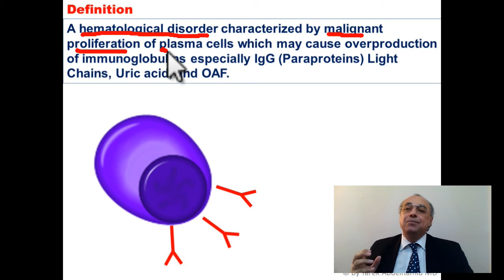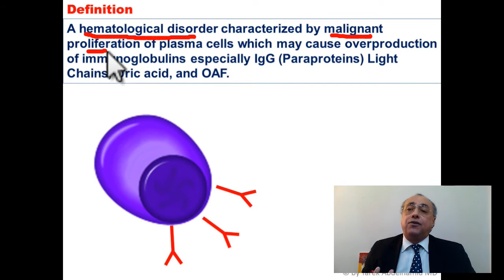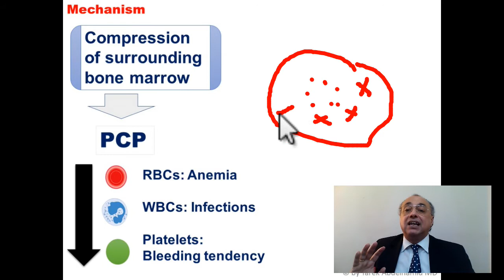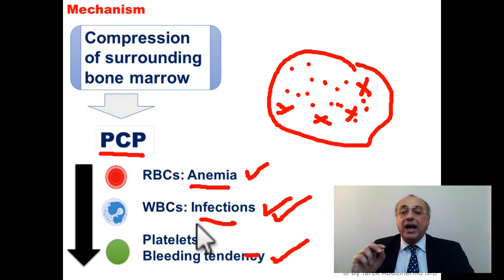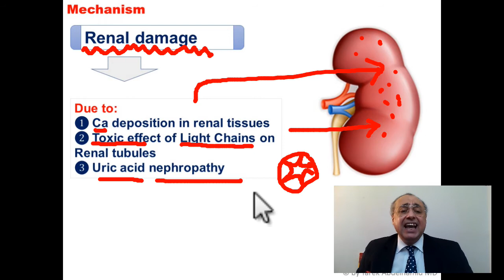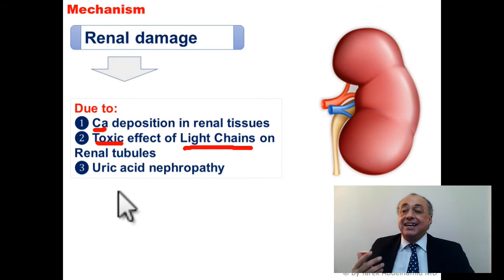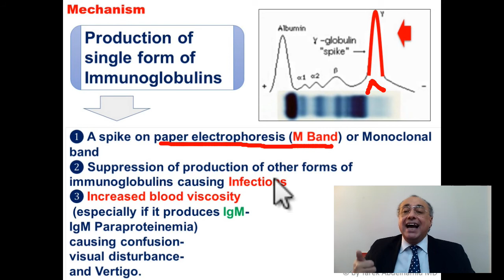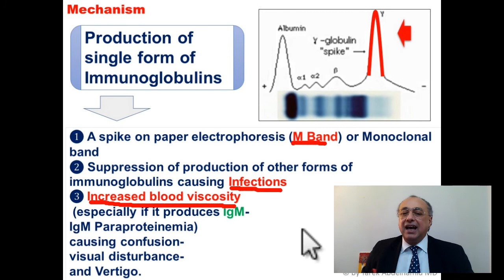Multiple Myeloma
Available Courses include:
In addition, the following topics are discussed:
Atrial Fibrillation.

Pulmonary Diseases:
COPD Exacerbation.
Asthma Exacerbation.

Gastroenterology
Acute Pancreatitis.

Hyponatremia.
Hypernatremia.
Hyperkalemia.

Endocrine.

Infectious Disease.
Clostridium difficile.

Hematology
Anemia.

Psychiatry:
Delirium (Confusional States / Altered Mental Status).
Alcohol withdrawal.
Medlearn also teaches the following topics
General Medicine:
Choosing Antibiotic coverage.
DVT Prophylaxis.
Pain Management.
Constipation Medications.

Essential Hypertension.
Hyperlipidemia.

Syncope & Presyncope.
Palpitations.
Asthma.
Chronic Sinusitis.

Acute pharyngitis.

Otitis media.
COPD.
OSA.
Chronic Cough.
Tuberculosis.
Pneumonia.

Diabetes Mellitus.
Hypothyroidism.
Hyperthyroidism.
PCOS (Polycystic Ovarian Syndrome).
Osteoporosis & Osteopenia.
Male Hypogonadism.

Anemia
Outpatient Clinic
Bipolar disorder
Gastroesophageal Reflux Disease (GERD).
Dyspepsia.
Irritable Bowel Syndrome.
Abdominal, unspecified

Dermatitis
Atopic Dermatitis (Eczema)
Acne Vulgaris.

Erectile Dysfunction.

Musculoskeletal
Back pain.
Shoulder Pain.
Osteoarthritis.
Rheumatoid arthritis (RA).
Gout Arthritis.

Fibromyalgia/myositis
Parasites

Back Pain
Borborygmi
Breast mass
Chest pain
Constipation
Convulsions
Muscle cramps
Acute Diarrhea
Chronic Diarrhea
Dizziness
Dysmenorrhea
Dyspnea
Dysuria
Generalized edema
Epistaxis
Eye pain
Face pain
Facial flushing
Fatigue
Fever (Acute)
Fever (Chronic)
Flank pain
Flatulence
Foot & Toe pain
Headache
Heartburn
Hematemesis
Hematuria
Hemoptysis
Hepatomegaly
Hypertension
Impotence
Indigestion
Insomnia
Intermittent claudication
Jaundice
Joint pain
Knee pain
Leg ulcer
Delirium
Delusions
Dementia
Depression
Excessive sweating (Diaphoresis)
Lymphadenopathy
Menorrhagia
Monoplegia
Vomiting
Nocturia
Obesity
Palpitations
Polyphagia
Polyurea
Pruritus (Generalized)
Ptosis
Red eye
Renal calculi
Stroke
Scrotal swelling
Shoulder pain
Splenomegaly (Acute)
Splenomegaly (Chronic)
Stridor
Steatorrhea
Syncope
Testicular swelling
Tremor
UTI (Recurrent)
URTI
Vaginal discharge
Weight loss
The following drugs are also discussed in Medlearn Videos: